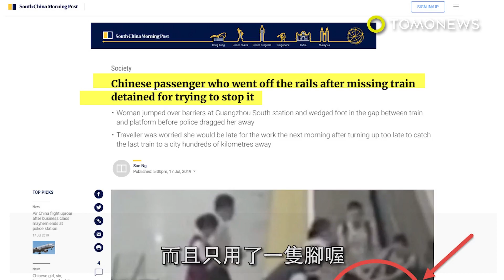遲到趕不上高鐵 大媽用腳卡月台阻止列車開走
中國廣州一名女子被處以行政拘留9天，因為她在車站成功的阻止整輛列車開走，而且只用了一隻腳喔！根據《南華早報》報導，這名王姓女子，當天約在晚上11:28和弟弟和朋友到車站搭車。不過她們太遲了，趕不上前往長沙南的列車。王姓女子辯稱，因為怕趕不上接下來幾天的工作，所以一直要說服工作人員讓她越過圍欄。在和車站工作人員爭執過還是進不了站後，女子決定跳過閘門，衝向快開走的列車。嗯...到目前為止進展都還算順利。她第一個攔車計畫，就是不停地拍打列車玻璃，一邊暴怒的喊著「把門打開」。第一個計畫行不通後，女子開啟攔車大絕招，把自己的腳卡在月台間隙和列車中間。站務人員告訴她「起來！列車已經準備要開走了，我們不能開門！門不會開的，妳可以搭下班列車啊。快先起來吧。」王姓女子卻回應「不要！我不想要搭下班列車。你們明明就可以開門！拜託，我真的只是想要上車啊。」女子大鬧現場幾分鐘後，警察也趕到現場瞭解情況，並將女子逮捕。不過王小姐，你原本搭下班車可能只是晚一點到，現在大鬧一場，結果因為擾亂公共場所秩序和妨礙交通，變成要晚9天才能到了！小編貼心提醒，準時才是不錯過列車最好的方法喔。